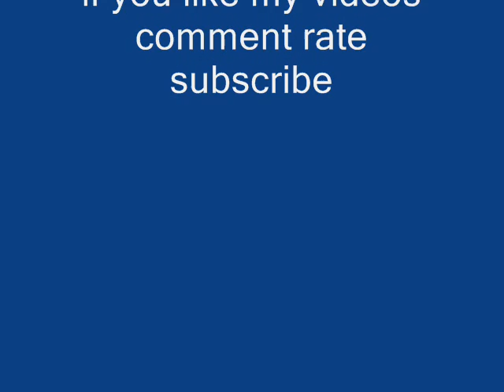wifi 9 dbzmadman v UberBeef-uber or not?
This is a cool match against uberbeef. i just threw a team together and didntplay my best but it was fun so who cares, brownie point goes to anyone whi can figure out azumarills nickname.